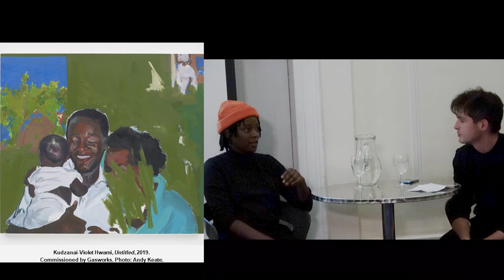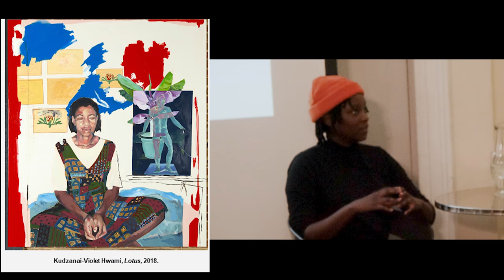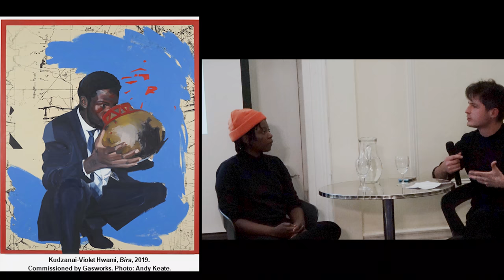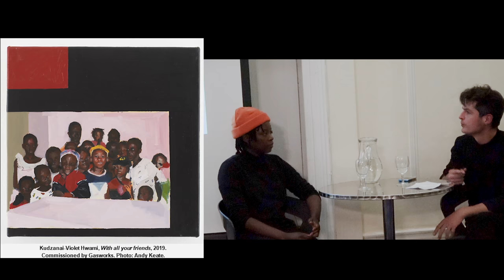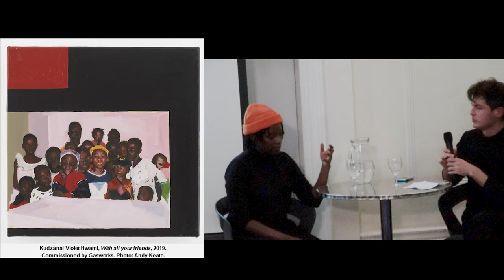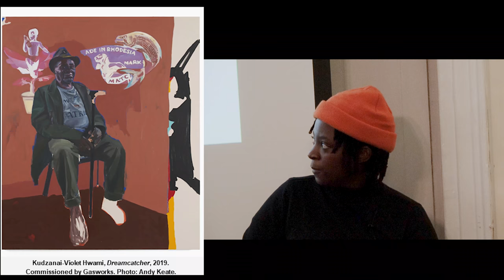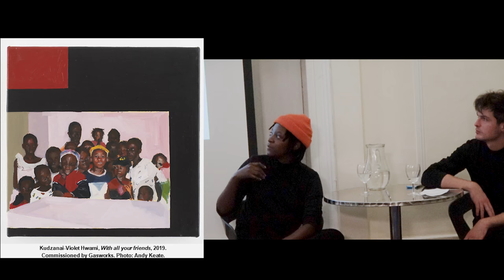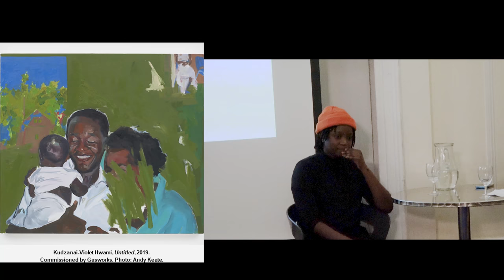Artist Talk: Kudzanai-Violet Hwami in conversation with Sabel Gavaldon | SOAS University of London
Artist Kudzanai-Violet Hwami was born in Zimbabwe in 1993 and spent part of her childhood in South Africa. She lives and works in London. Her work is presented at the Zimbabwe pavilion at the 2019 Venice Biennale, and her first institutional solo exhibition is currently held at Gasworks, in London.

Made with a bright colour palette, Hwami’s paintings are often inspired by old family photographs and refer to digital imagery. Most of her works include portraits or self-portraits developing narratives of displacement and raising questions about sexuality, gender and identity. She said, ‘Being a black body, there is a sense that politics will follow you wherever you go. But how can I escape that for just a little while?’

Chair: Sabel Gavaldon, Curator of Gasworks, London. His projects explore minoritarian poetics and politics while engaging in unorthodox curatorial formats. These include transforming the atrium of a museum into a dance floor and co-running a curatorial laboratory based on gardening as a model to experiment with collective forms of exhibition-making. His last group exhibition was Elements of Vogue: A Case Study in Radical Performance at CA2M, Madrid and Museo del Chopo, Mexico City. In 2016, he was nominated for the ICI New York Independent Vision Curatorial Award.